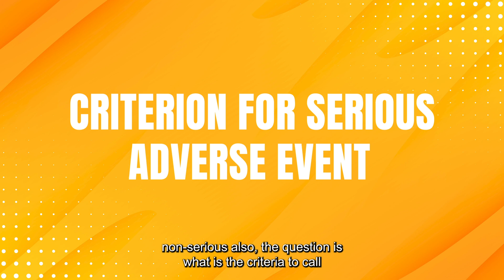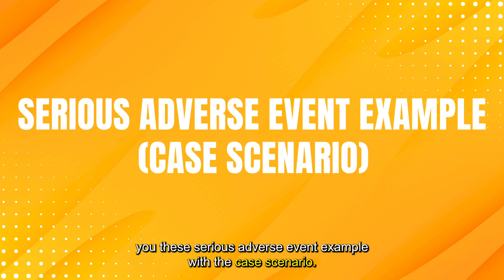Serious Adverse Event | Pharmacovigilance Interview | Types of Serious Adverse Events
Dive into the intricacies of Serious Adverse Events (SAE) with Episode 4 of our Pharmacovigilance Interview Q&A series!

Dr. Neema simplifies the classification and criteria for identifying SAEs, accompanied by insightful case scenarios.

Gain valuable insights into this critical aspect of pharmacovigilance.

Don't miss out on this informative session!

Timestamps
00:00 - Introduction
01:08 - Serious adverse event (SAE)
02:47 - Criterion for Serious adverse event
07:07 - SAE examples (Case scenarios)
12:33 - Conclusion